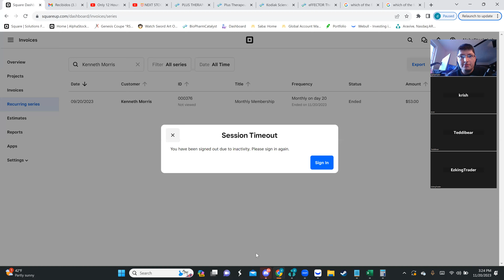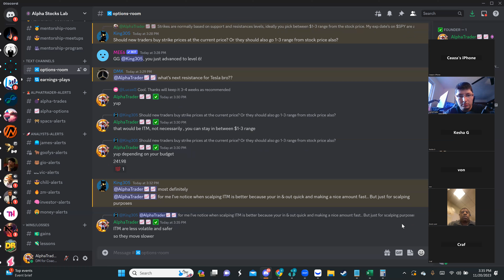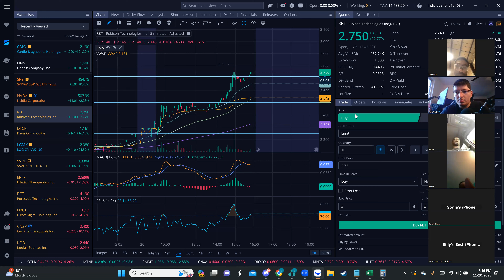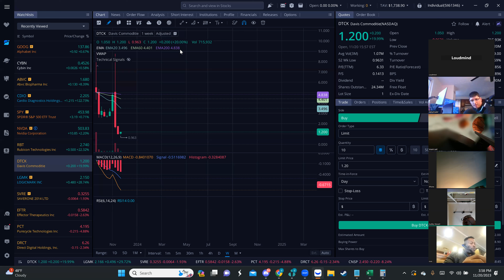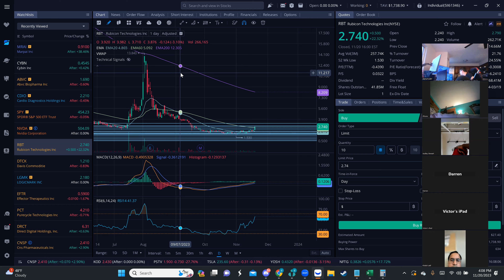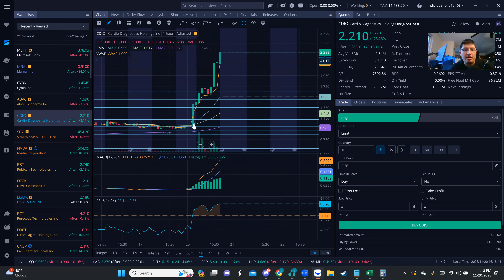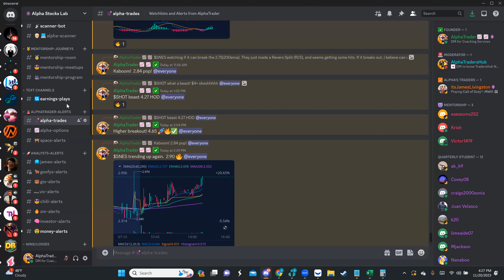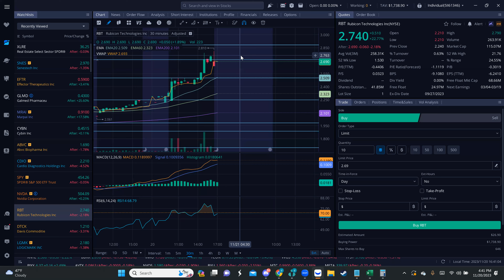🔥LIVE TRADING🔥Power Hour/ After Hours moves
Join my Trading Chat and you will have:
👾Crypto Signals
📢 AlphaTrader📈📈 Trades
🎓Membership: Monthly/Quarterly/Annually